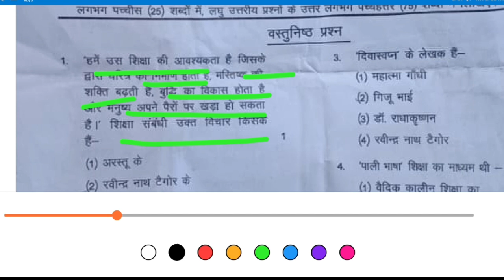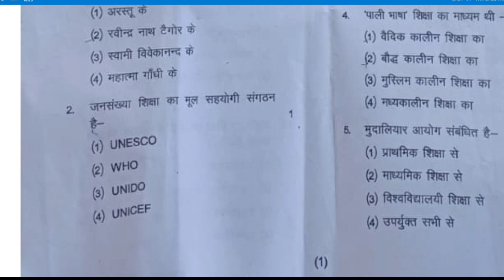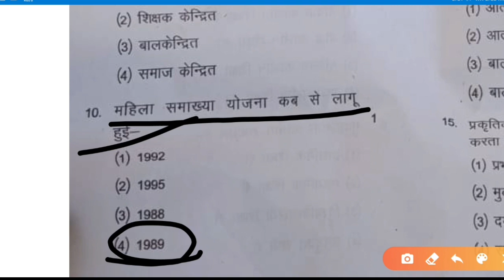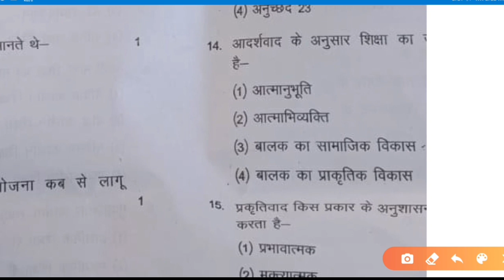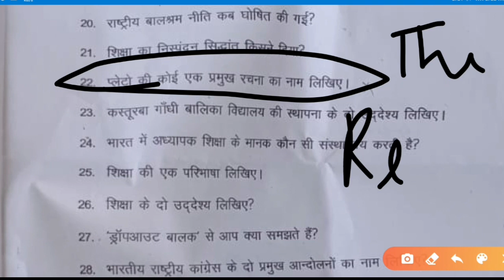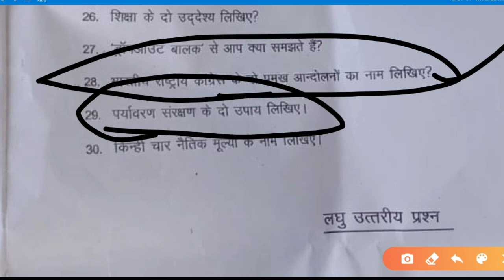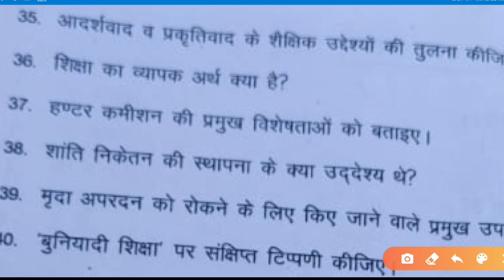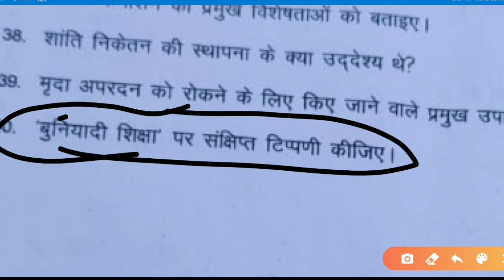Deled 2nd sem paper solution 2020 || वर्तमान भारतीय समाज || DELED 2nd SEM VARTAMAN BHARTIYA SAMAJ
Deled 2nd sem paper solution 2020 ||  वर्तमान भारतीय समाज एवं प्रारंभिक शिक्षा पेपर हल || DELED पेपर

Hii,

{ Btc playlist }--Deled 1st sem 🔥🔥🔥🔥🔥🔥🔥

(BTC Playlist) DELED 2nd Semester🔥🔥🔥🔥🔥